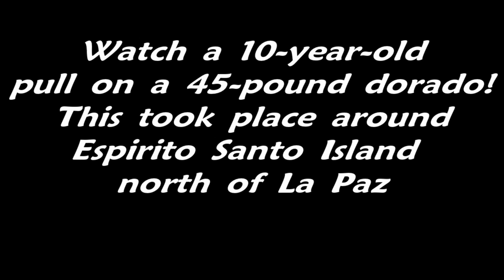June 5-12, 2011 Video clip of the Week with Tailhunter International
Didn't get much footage this week. This was the best of it so I did the best I could, but it's pretty neat stuff watching Garrett's big dorado jump and the fish being bigger than him.  Enjoy!  Dorado bite has been good down here now the last 2 weeks or so. Here's the weekly fishing report